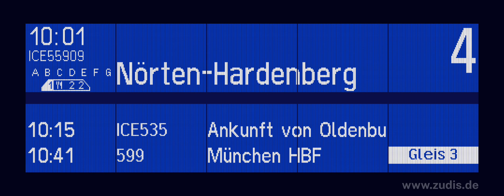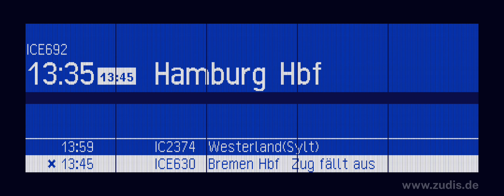Bahnsteigansangen(Heiko Grauel) aus Hannover Hbf Teil 11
Die Ansagen wurden am 12.10 und 15.10.24 aufgenommen.